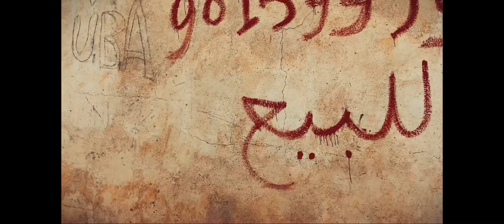اللوحة 1 : حومتي للبيع . My neighborhood for sale